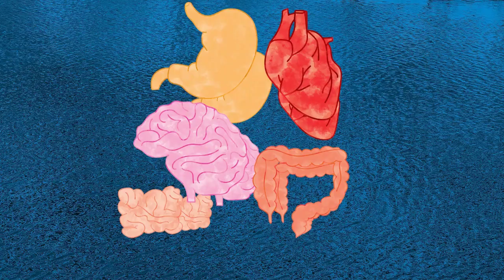DESCUBRES & los BENEFICIOS DE COMER / mango [ VERDE O MADURO].🥭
Bienvenidos nuevamente a nuestro canal, en este video veremos los beneficios de consumir mango verde o maduro, como también estaremos hablando de las hojas de mango de sus propiedades y beneficios.